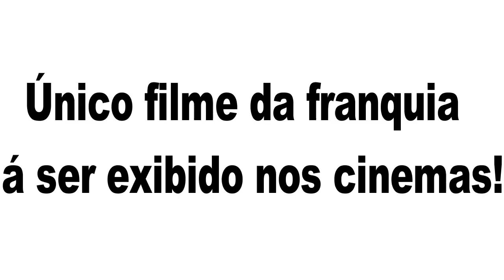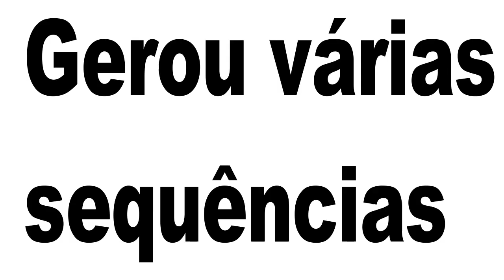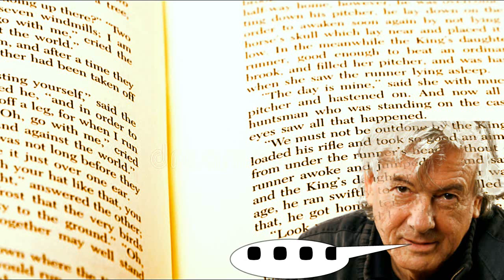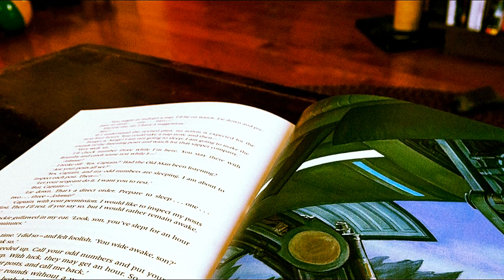TROPAS ESTELARES (1997): UM FILME FACISTA DISFARÇADO DE FICÇÃO CIENTÍFICA | ( Fatos E Curiosidades)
Em uma época futura um jovem (Casper Van Dien), após graduar-se, quer se alistar nas forças armadas para tornar-se um "cidadão" e deixar de ser um mero civil. Também faz isto por causa da namorada (Denise Richards), por quem é apaixonado. Um amigo (Jake Busey) em comum do casal se alista e é designado para servir na parte de planejamento estratégico. Ela é encaminhada para pilotar naves de combate, mas ele vai servir na infantaria, que é um posto menos prestigiado. Porém, ele demostra tal afinco nos treinamentos que se torna líder de um pelotão, mas por causa de um erro seu um colega morre em uma simulação de batalha. Quando ele pede dispensa, pois sua namorada está envolvida com seu instrutor, descobre que sua cidade natal, Buenos Aires, não existe mais em virtude de um ataque de insetos alienígenas do planeta Klendathu. Assim, ele volta atrás na sua decisão e vai fazer parte da grande ofensiva terrestre contra estes insetos (que são gigantescos e às vezes medem 30 metros) no planeta deles. Mas o alto comando terrestre subestima demais a capacidade de reação dos inimigos e em poucas horas morrem mais de 300 mil terrestres na ofensiva. Fica claro então que esta guerra vai decretar o fim de uma espécie e está claro que um inseto inteligente comanda as ações, que pretendem exterminar com a raça humana.

DISTRITO 10: OQUE SABEMOS ATÉ AGORA SOBRE A SEQUÊNCIA DE DISTRITO 9 ( 2009) | Fique Sabendo Agora!